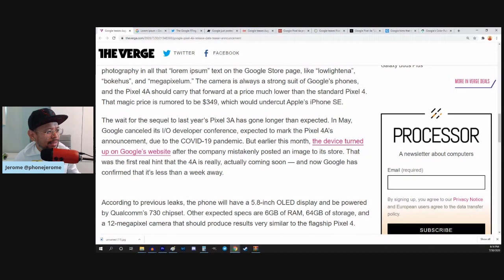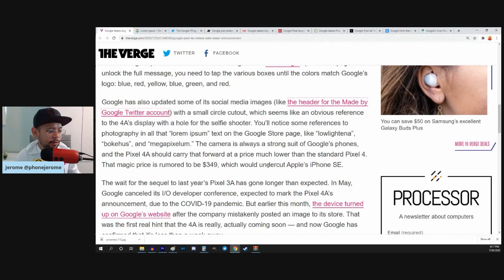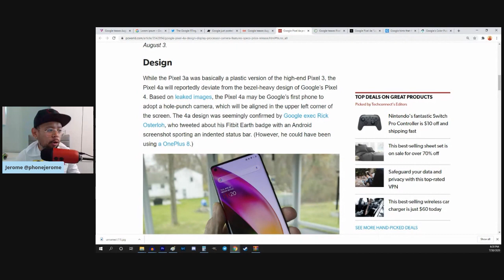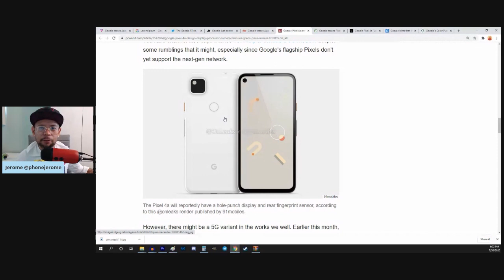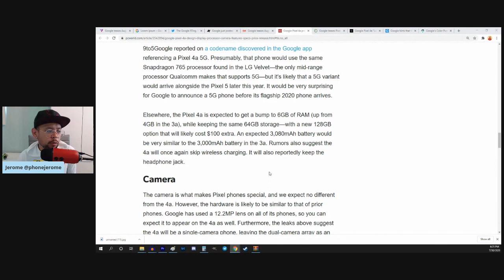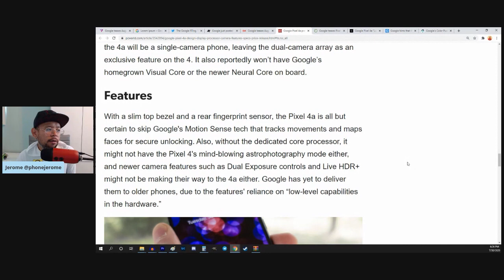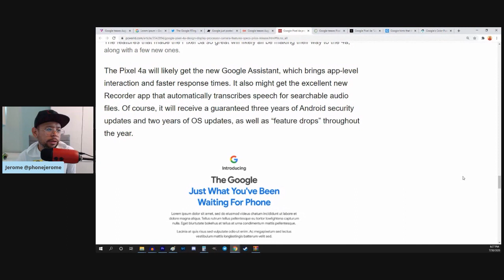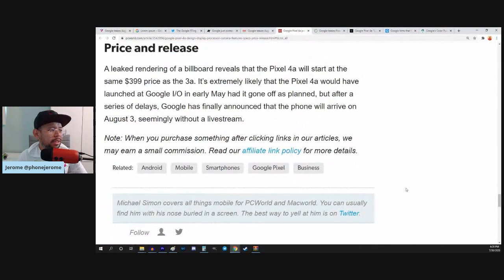The Pixel 4a is actually coming!? Now I can die a happy man - but wait, what about the Pixel 4a 5G?!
Tech news that Jerome Ortega finds interesting